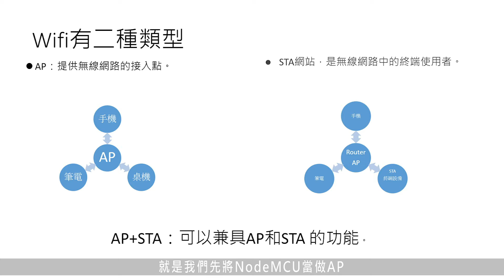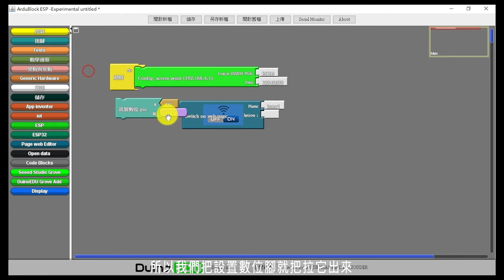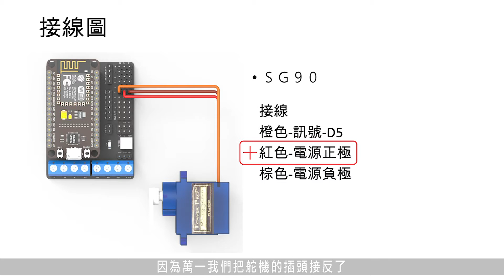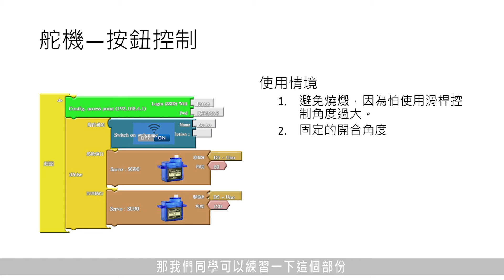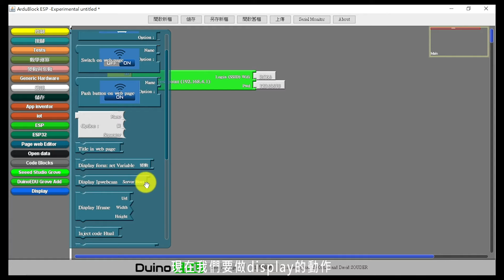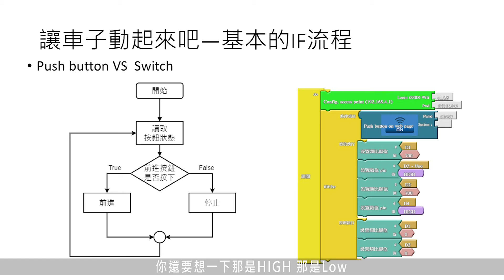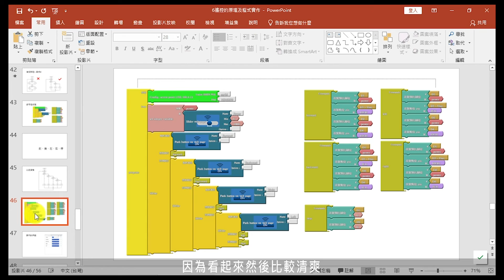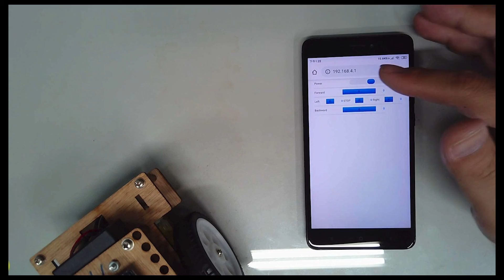生活科技學科中心加深加廣課程影片_機器人專題影片-6